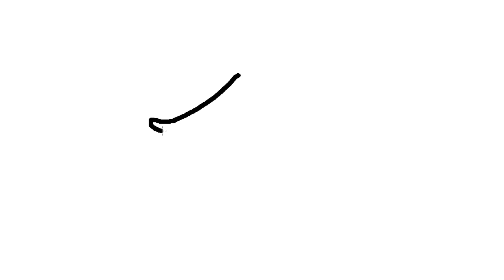How to draw Nail scissors